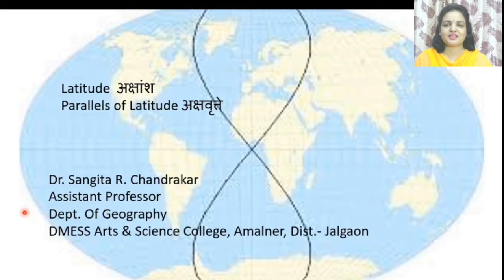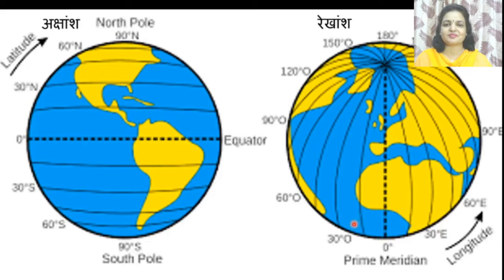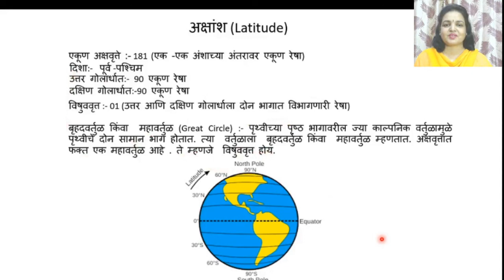Latitude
In geography, latitude is a geographic coordinate that specifies the north–south position of a point on the Earth's surface. Latitude is an angle (defined below) which ranges from 0° at the Equator to 90° (North or South) at the poles.